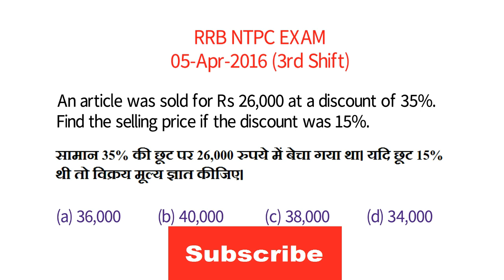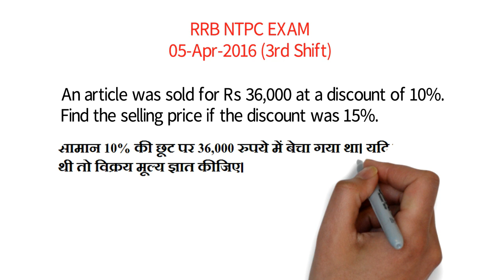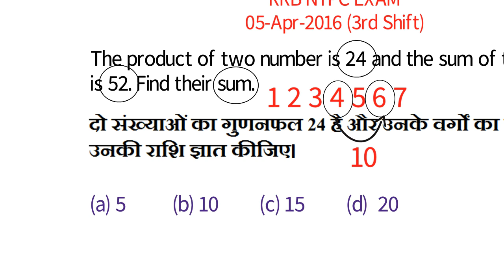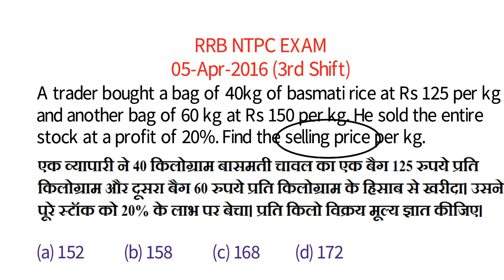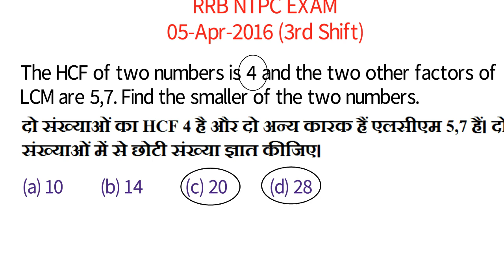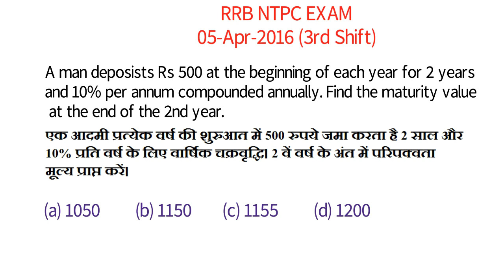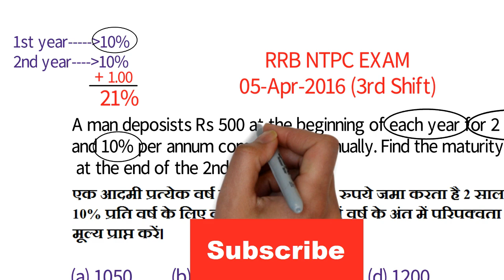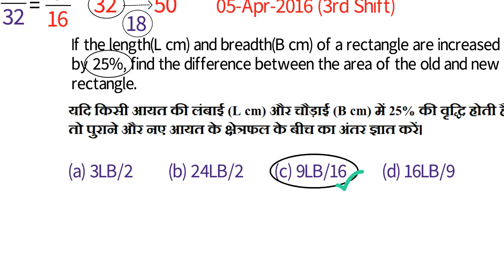RRB NTPC maths questions/ RRB NTPC Maths – 7/ पिछले Exam का पेपर/ सबसे तेज Trick